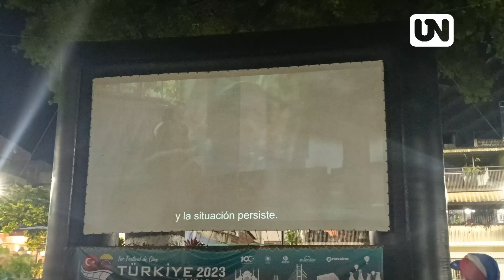Primer Festival de Cine Turco se proyecta en toda Caracas